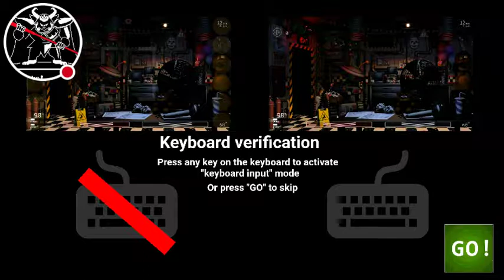ultimate custom night avvertenza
Guardami giocare a UCN.